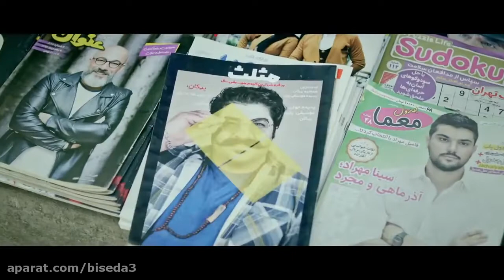گشت ۳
لطفاً ساب و لایک فراموش نشه